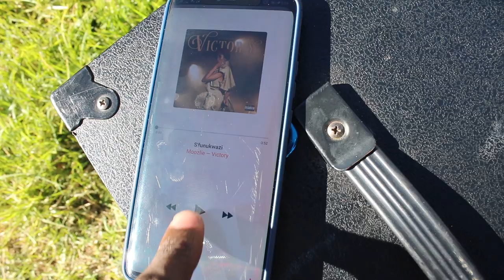Moozlie - S'funukwazi | Behind the Scenes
S'funukwazi by Moozlie starring Presh Clique.

GEAR USED
Shot on: Sony A7Sii
Lens: 24-105mm F4 L-Series

CREW
Producer: Nelisiwe Mwase
Assistant Producer: Chwayita Kaule
Director/DOP: Ofentse Mwase
Camera Assist: Lethulight
Gaffer: Gerald Somanje
Assistant: Lwazi Manzi
Edit: Dash Linc
Colour: Ofentse Mwase
BTS: Robot Boii